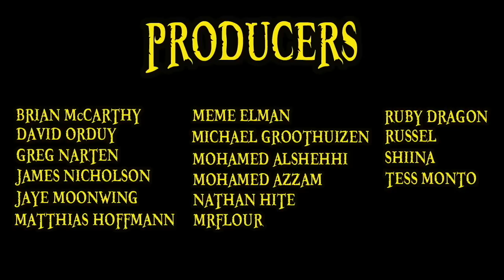Dr. Hiriluk Explained | One Piece 101